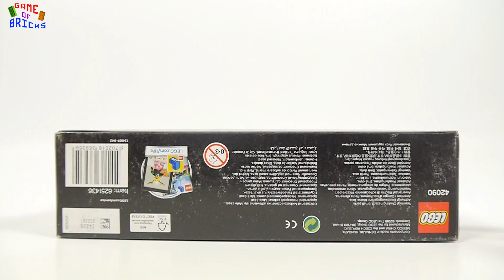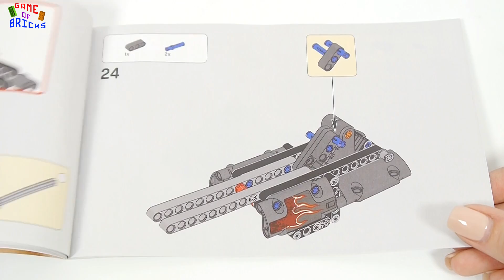Lego Technic 42090 Getaway Truck - Lego Speed Build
Lego Technic 42090 Getaway Truck

00:00 Sugar Zone by Silent Partner
01:54 The Big Beat 80s by Kevin MacLeod, Syrinx Starr
07:03 Synergy by Geographer
09:46 Lucky Duck by Silent Partner